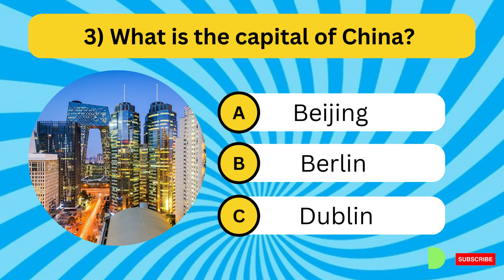Guess what what is the capital of Bangladesh |Global Quiz TV